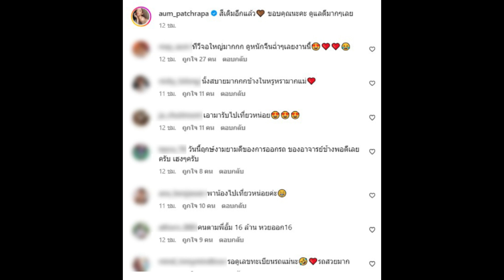ชาวเน็ตแห่ส่องป้ายทะเบียนรถหรูอั้ม พัชราภา หวังเสี่ยงดวงงวดนนี้ 16 ก.ค.66 !!